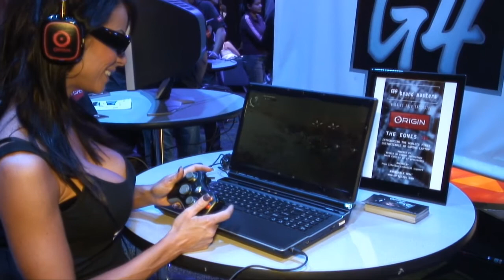Origin PC EON15 3D notebook at E3 - PiMP Hard Stuff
Luke chats to Kevin Wasielewski from Origin PC about their E3 showcase - the world's first customisable 3D 15" notebook, while Christina whacks on the goggles and takes Rico Rodriguez for a whirl in Just Cause 2...3D style!